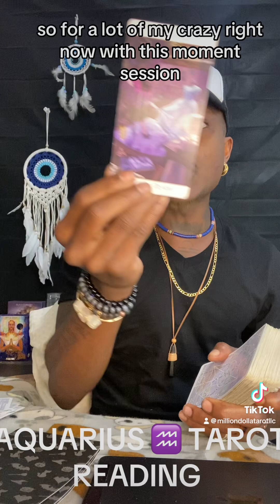AQUARIUS ♒️ THEY ARE READY TO MAKE THINGS RIGHT! THIS TIME FOREVER ❤️🍷